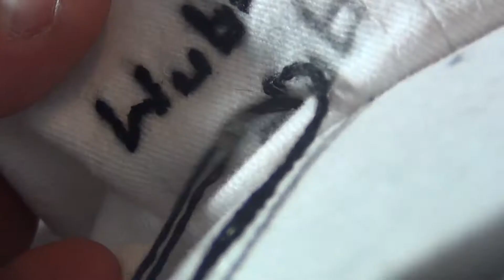making a Rick and Morty "WABBA LUBBA DUB DUB HAT"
i tried embroidering a hat so i thought i'd use the reference from rick and morty "wabba lubba dub dub" i hope its alright, thanks.